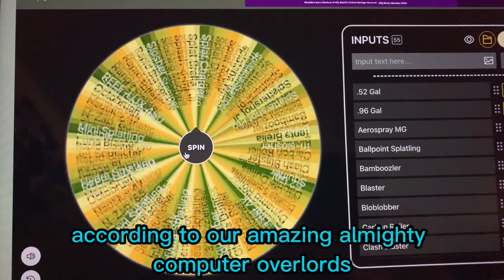Crab Domination and Sprinkler Shenanigans (SRWC Ep. 2)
Steve is currently taking some time off in the Bahamas but he will be back.

End card song: "Prelude (VIP Edit)" By TheFatRat and JJD